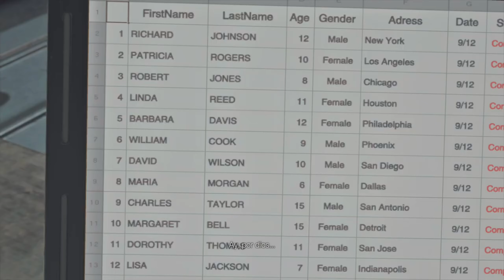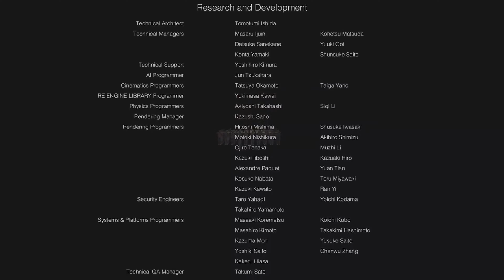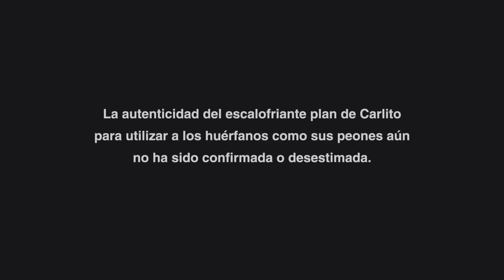Dead Rising Deluxe Remaster: Brock Mason - Parte 10 | PS5 4K Gameplay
Dead Rising Deluxe Remaster: Brock Mason | Juego Completo en Español | Walkthrough Parte 10

¡Bienvenidos al emocionante final de Dead Rising Deluxe Remaster! 🧟‍♂️ En este episodio culminante, nos enfrentamos a Brock Mason, el temible comandante de las Fuerzas Especiales que representa el último obstáculo para Frank West. 🚁

Acompáñame en esta intensa batalla sobre el tanque en movimiento, donde cada decisión es crucial. ¿Podremos derrotar a Brock y escapar del infierno en el centro comercial Willamette? Descubre el desenlace de esta increíble aventura llena de acción y suspenso. 💥